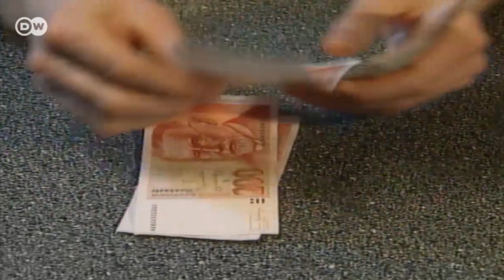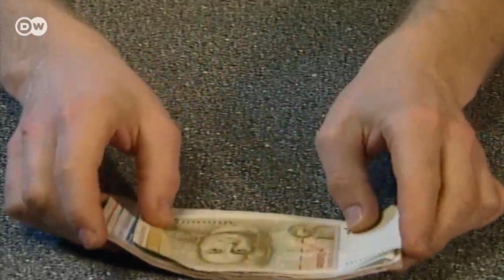Deutsch lernen wie früher | WAS? - Folge 47: Ich möchte Geld wechseln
Wann habt ihr zuletzt Geld gewechselt?

Ihr sucht aktuellen Lernstoff?! Dann besucht unsere Lernplattform Learn German! Dort erwarten euch die kostenlosen Deutschkurse der DW, mit denen ihr Deutsch lernt, wie es euch gefällt: zum Beispiel mit einer spannenden Telenovela, Nachrichten oder Podcasts. Dazu gibt's Übungen, Videos, Audios, Texte und Arbeitsblätter zum Herunterladen. 🔥